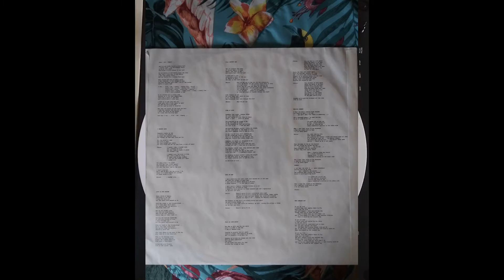Ian Cussick - 'Intro I've Got The Music In Me'' {1989} + COOL RARE PHOTOS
Unofficial music video to Ian Cussick's opening track to the 1989 and his seventh studio album, "Love Is The System". In the beginning, you can hear classical opera art and some Beatles songs being played. It's well worth the listen. Ian Cussick definitely knows where he's from, music-wise!
Recorded: March, 1989
Released: May, 1989
Country: Germany
Recorded in Hamburg, Germany
Written By: Ian Cussick